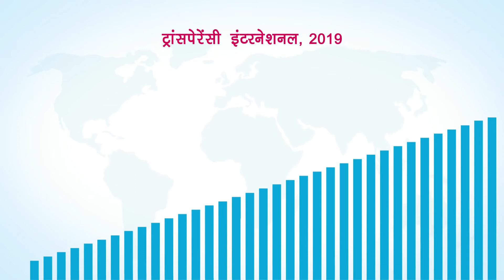ResponsibleBiz | व्यवसायी उपक्रम और सतत विकास लक्ष्य | SDG 16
एस डी जी 16 का कार्य है हिंसा को समाप्त करना, कानून और शासन को बढ़ावा देना और सभी के लिए मानव अधिकारों की रक्षा करना | समय आ चूका है जब व्यवसाय मानव अधिकारों और न्याय के प्रति अपनी ज़िम्मेदारी दिखायें | एस डी जी द्वारा परिकल्पित परिवर्तन के लिए चाहिये परिवर्तनकारी कार्य | Act4SDGs अभी